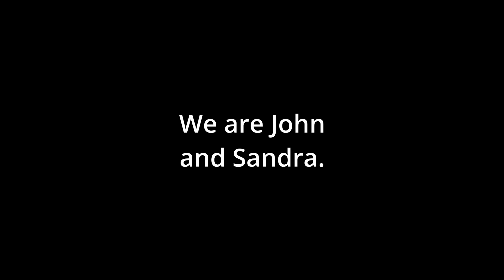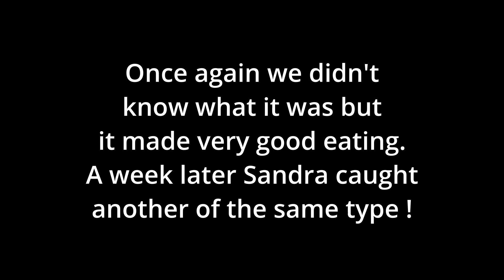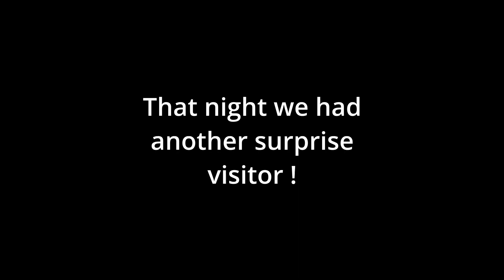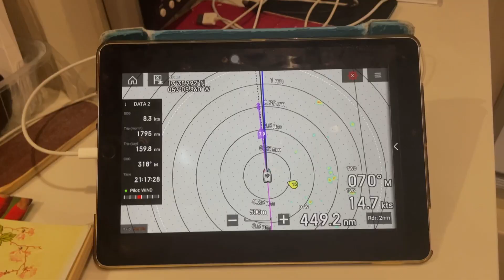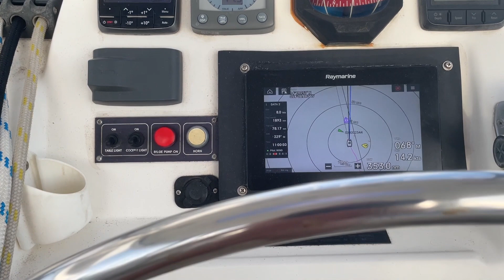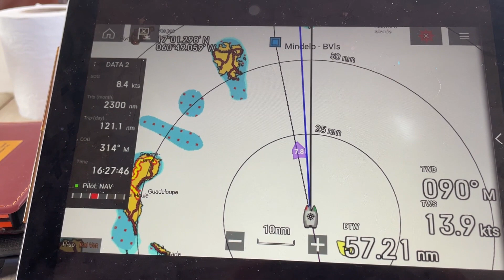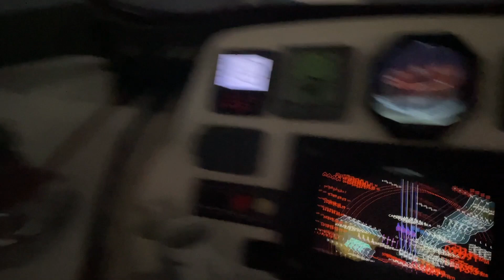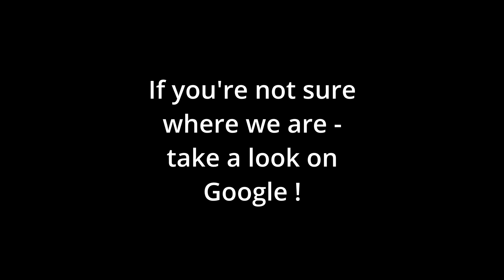SV Knot So Bad Episode 36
We complete our Atlantic crossing!